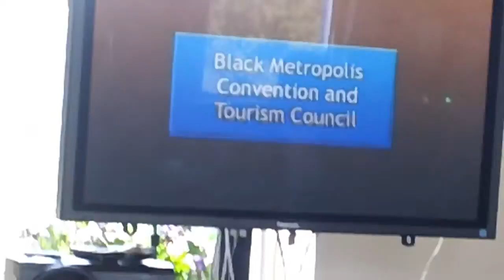Harold Lucas Discusses: Bronzeville Visitor Information Center 18